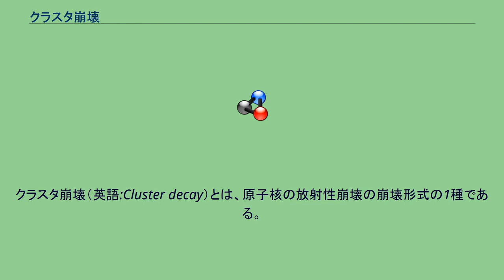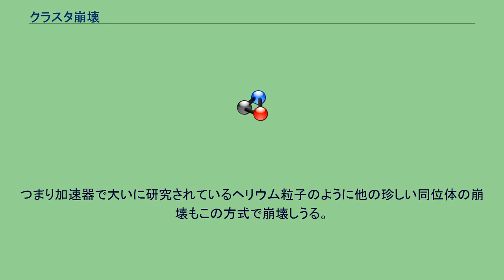クラスタ崩壊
クラスタ崩壊（英語:Cluster decay）とは、原子核の放射性崩壊の崩壊形式の1種である。
アルファ粒子よりも重い、陽子と中性子から成るクラスタを発して崩壊する。
クラスタ崩壊は放射能を持つ核種全てで起こるわけではなく、いくつかの核種のみで起こる。
事実上、クラスタ崩壊を起こすのは核の一部を排出するに足る原子エネルギーを持っている重い原子に限られている。
アルファ崩壊よりも質量数の減少が多い崩壊形式である。
クラスタ崩壊は1984年にオックスフォード大学の研究者によって発見された。
検出された核種は223Raである。
ただし、クラスタ崩壊して14C原子核を放出する割合は、アルファ粒子を放出する割合を1とした時、約8.5×10-10という、ごくごく少ない割合である。
クラスタ崩壊は、原子核が4Heをはじき出す核分裂であるアルファ崩壊と重い原子核が2つ、あるいは幾つかの原子に分離し、数個の中性子をはじき出す自発核分裂の中間の位置にある。
自発核分裂は子生成物の確率分配で終わり、これはクラスタ崩壊とは隔たりがある。
クラスタ崩壊においては発生する粒子が軽い原子核で、崩壊方法において常に同じ粒子を発生させる。
現在、時折クラスターを発生させて崩壊する20以上の原子核が見つけられている。
三重水素と重陽子は放射性崩壊による生成物として知られている。
ヘリウム6は重陽子放出を経て時折崩壊し、またヘリウム8は短時間で三重水素放出によって崩壊する。
つまり加速器で大いに研究されているヘリウム粒子のように他の珍しい同位体の崩壊もこの方式で崩壊しうる。